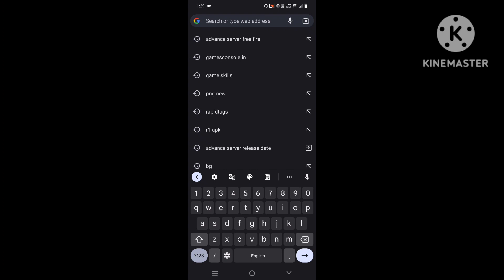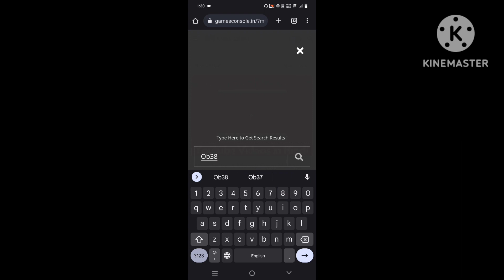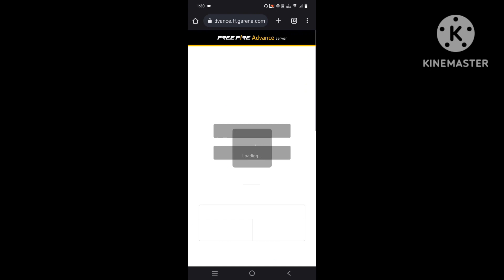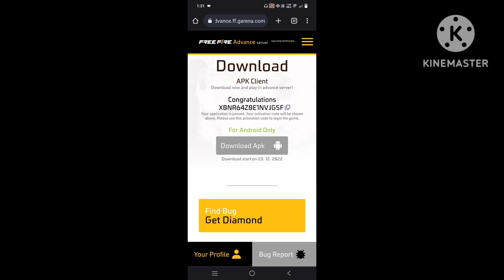How To Register Ob38 Advance Server | Ob38 Advance Server Activation Code Kese Milega | download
How To Register Ob38 Advance Server | Ob38 Advance Server Activation Code Kese Milega | FF ob38 as

Free Fire Advance Server | How To Download Advance Server Ob38 | Ob38 Advance Server Activation Code

free fire advance sarver
free fire advance sarver download link
free fire advance sarver download
free fire advance sarver Ob38
free fire advance
advance sarver
advance sarver download link
ff advance sarver
ff advance sarver download
ff advance sarver download link
ff update
free fire new update
free fire advance sarver activation code
free fire activation code
free fire advance sarver activation code kaise milega
activation code kaha see milega
activation code
advance
free fire sarver
ff new event
ff advance
ff new update
free fire mein advanced server kab aaega
free fire mein advance kaise download karen
advanced server kaise download Karen
how to download advance sarver
how to download advance sarver ob38
ob38 advance sarver
ob38 advance sarver download link
ob38 advance sarver activation code
ob38 activation code
ob38 update